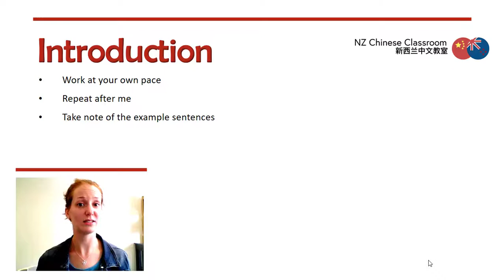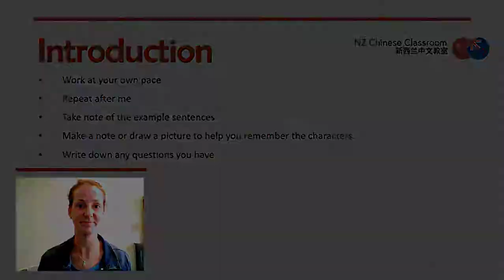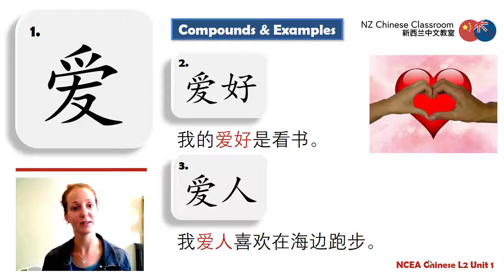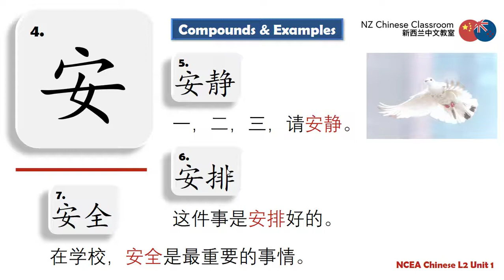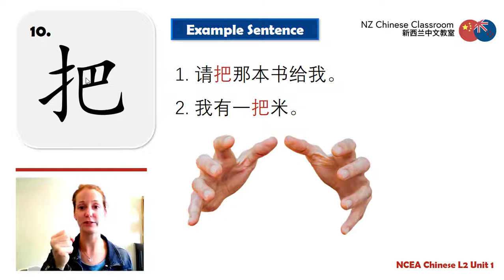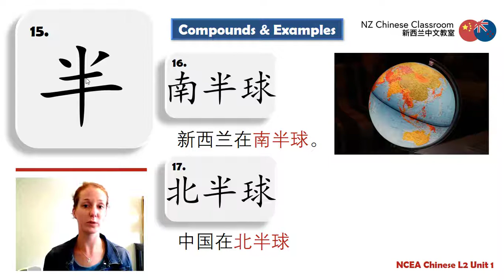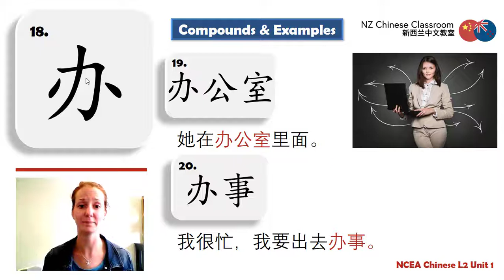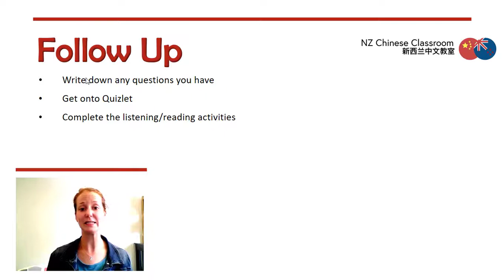NCEA Chinese Level 2 Unit 1